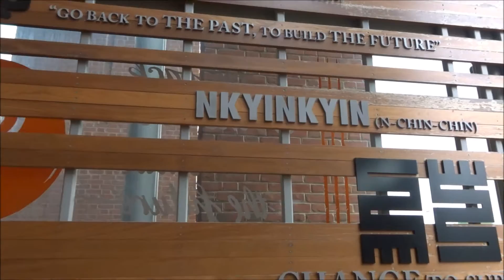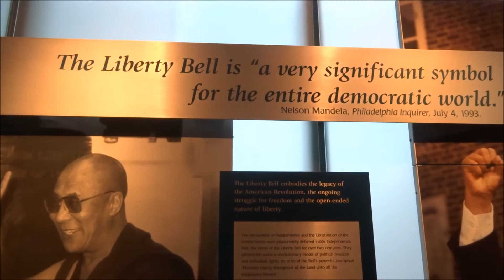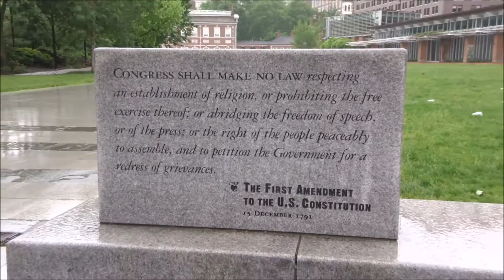EXPLORING PHILADELPHIA - America Trip Day 11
Hey Guys!
As I might have mentioned I am currently backpacking around the USA for two months!
My first stop was Boston and next was New York! Now I am in Philadelphia! Today's video shows my first day here and just getting to grips with the city! :)

I have had some serious editing and uploading problems. Ranging from long rendering times, a lack of time in general and long upload times. As a result these vlogs are very far behind. Nonetheless they will keep coming until they are uploaded even if I have been home a month at that point ;)

Vlogging so far has been a lot of fun and hopefully you all enjoy seeing what I am up to! :)